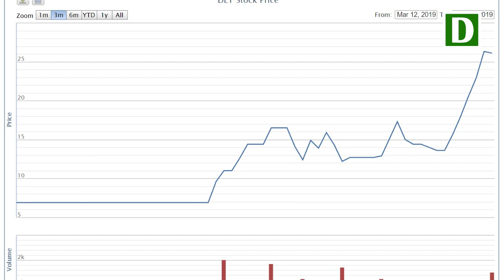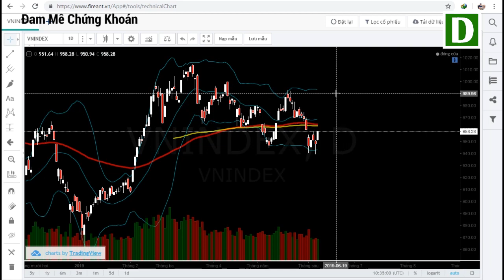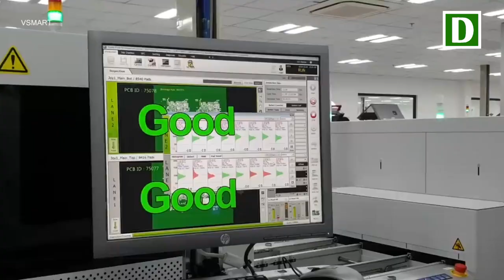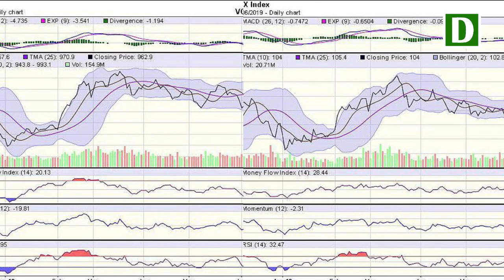Điện thoại vừa ra mắt đã “gây choáng”, ông Phạm Nhật Vượng quyết “chơi lớn”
Mới vừa ra mắt nhưng Vsmart đã vượt mặt Mobiistar với thị phần khoảng 2%. Thừa thắng xông lên, tập đoàn của ông Phạm Nhật Vượng đã bắt đầu xây dựng nhà máy với công suất lên tới 125 triệu máy/năm.